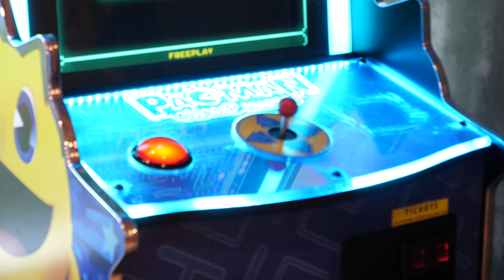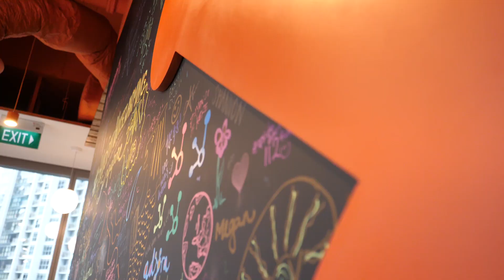Smart Zholy by Astana Hub. Выпуск 1